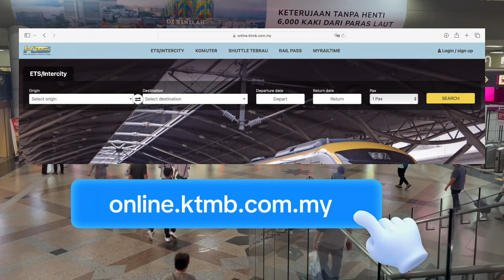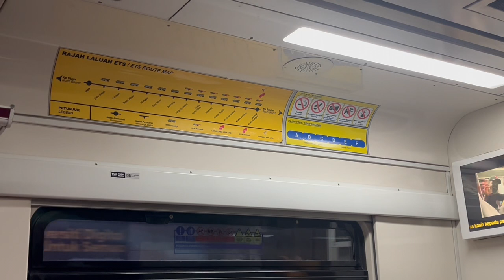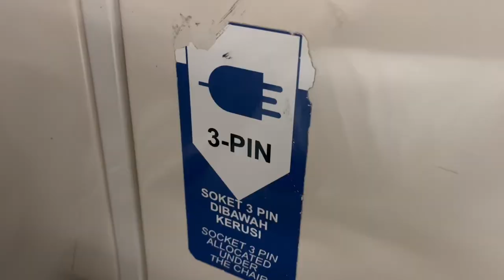Perjalanan Naik Kereta Api dari Kuala Lumpur ke Ipoh | TRAIN KL SENTRAL TO IPOH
Episode kali ini, kita pindah kota dari Kuala Lumpur ke Ipoh. Ipoh adalah kota yang letaknya kurang lebih 200 kilometer di utara Kuala Lumpur. Untuk menuju Ipoh, kamu bisa naik bus atau kereta api. Nah, video kali ini aku akan kasih tau caranya naik kereta api. Tonton videonya sampai habis biar tau detailnya ya!